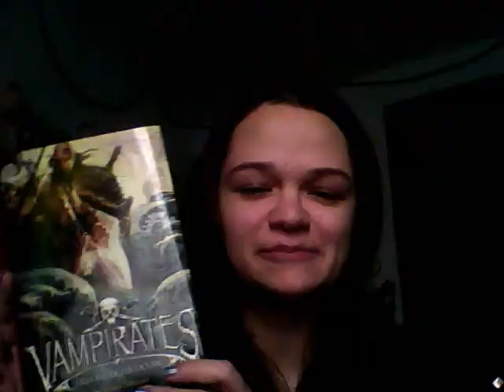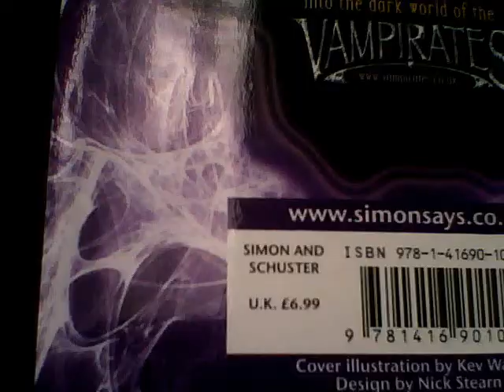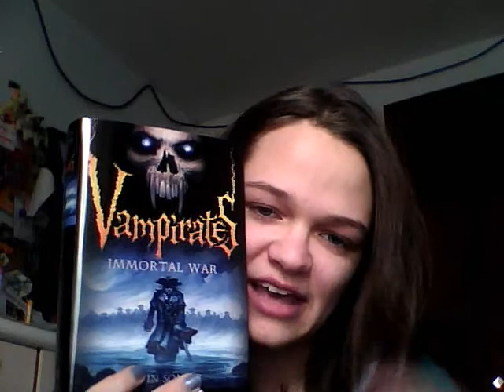Interview with a House of a Vapirate Diaries at Twilight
Sara talks about Vampirates by Justin Somper She also segues into talking about other things and ranting about how the book was marvelous but also bothered her. Sorry it's so long but it was hard to edit it down to under 8. [So you know it was 20 minutes before editing].
Bonus puzzle: Name all the book titles I allude to in the title. These are books I own...